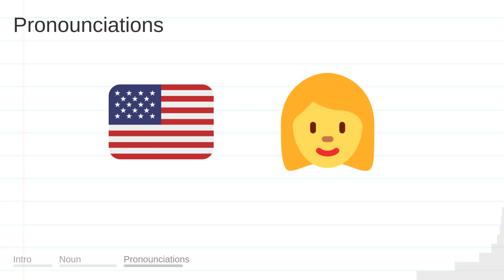SITE meaning, definition & pronunciation | What is SITE? | How to say SITE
What is SITE?
What does SITE mean?
How do you say SITE?
How to pronounce SITE?

SITE meaning - SITE pronunciation - SITE definition - SITE explanation